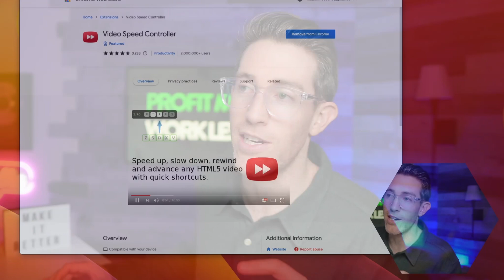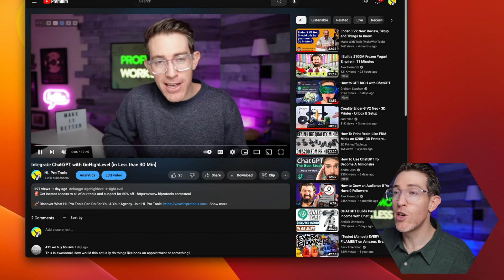My favorite chrome extension for 2023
We're in the business of helping you grow yours.

HL Pro Tools is the complete solution that will give you the support and resources you need to succeed with HighLevel®.

We’ll help your agency sell more and retain clients longer.